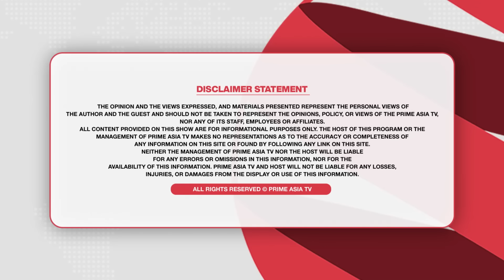Chajj Da Vichar (2149)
24 hours Local Punjabi Channel